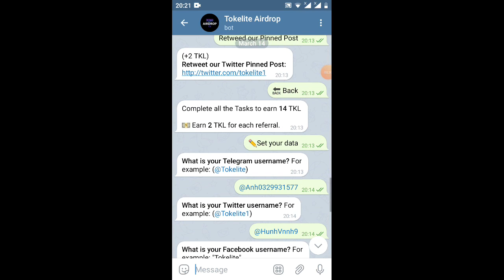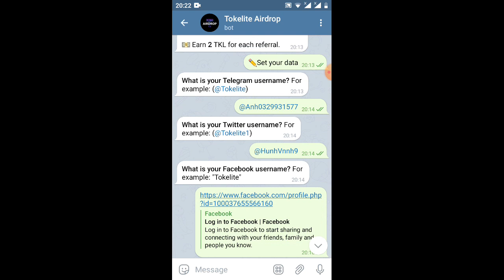HD nhận 14 TKL = 28S rep 2TKL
Link ĐK